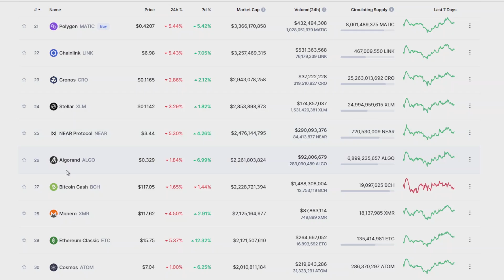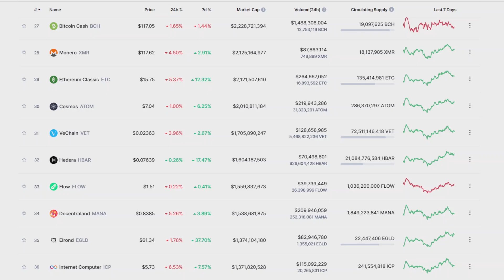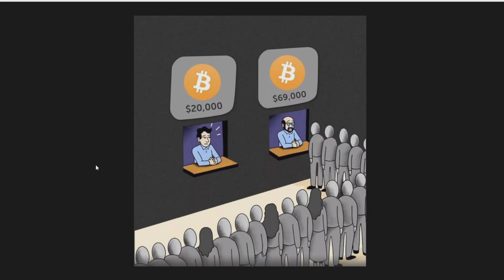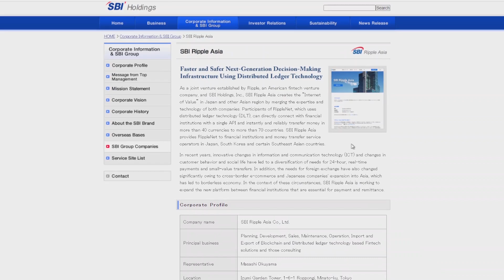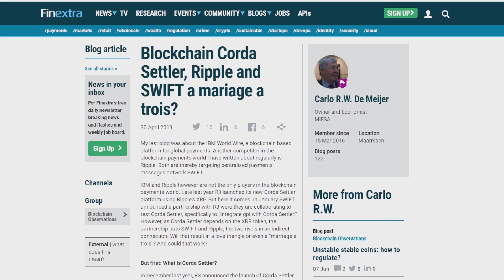POINT MARCHÉS + XRP/SBI/CORDA/SWIFT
Dans cette vidéo:
00:00 Intro
00:20 USDT et son impact
01:13 Cryptos et achats limite prévus
03:06 Où en est le SP500
05:09 Les guichets sont ouverts
06:17 XRP/SBI/CORDA/SWIFT